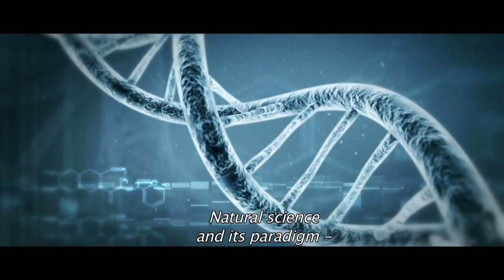NIGHTWISH - 'Endless Forms Most Beautiful' - Episode 12 (OFFICIAL TRAILER)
Official ENDLESS FORMS MOST BEAUTIFUL album trailer.

NIGHTWISH's eighth studio album ENDLESS FORMS MOST BEAUTIFUL is out now worldwide via Nuclear Blast Records / Nuclear Blast Entertainment.

Amazon (Deluxe)
Amazon MP3
Amazon MP3 (Deluxe)

All clips produced by Ville Lipiäinen.